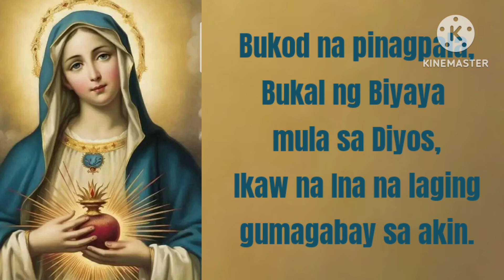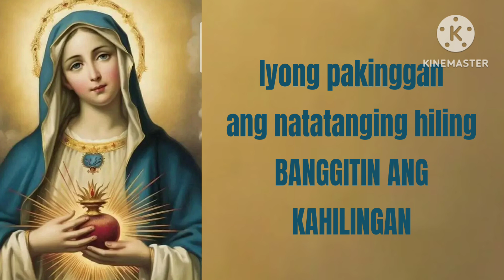Panalangin sa Kalinis-linisang Puso ni Maria